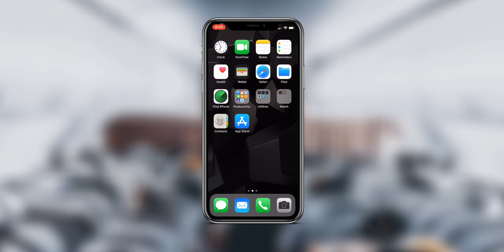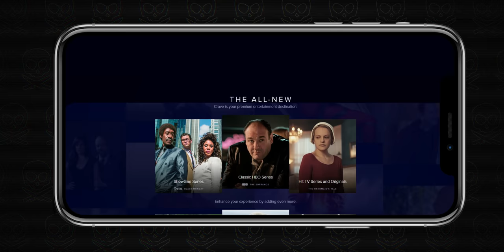EXPLORING GAME OF THRONES CRYPT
My 2019 KIT for Filmmaking, Photography & Vlogs:
ND Filters
Cheaper Filter Case